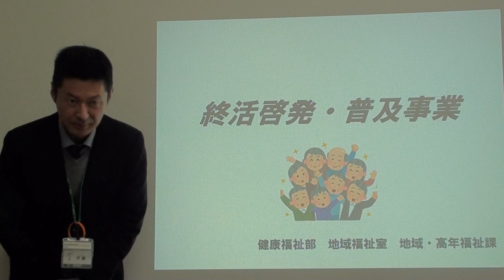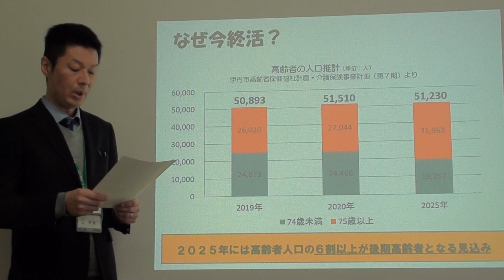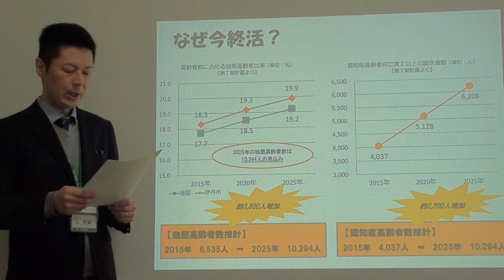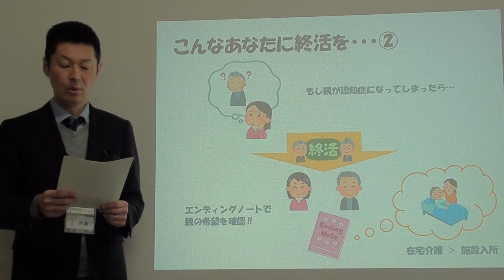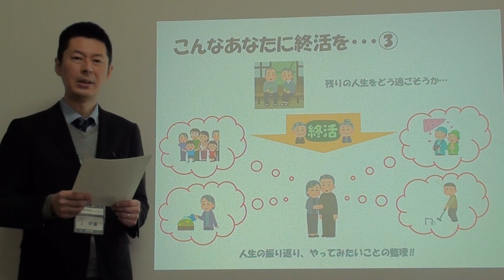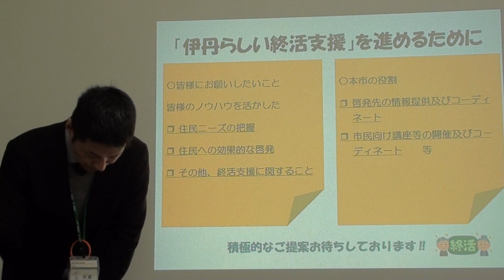公募型協働事業提案制度説明動画（地域・高年福祉課）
公募型協働事業提案制度（地域・高年福祉課）の説明動画です